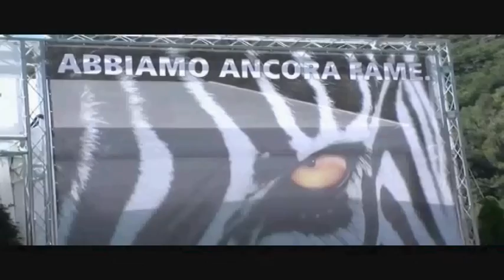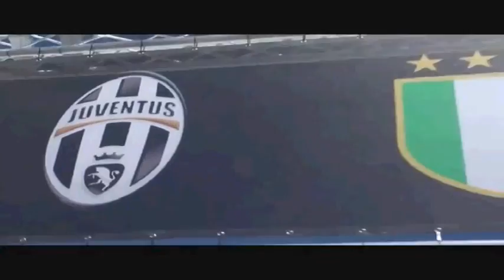חדשות יובה טיימס - מהדורה מספר 2 - 15/07/2012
קריינות תוכן ועריכה: מערכת יובה טיימס.